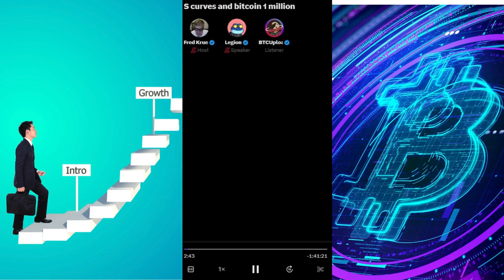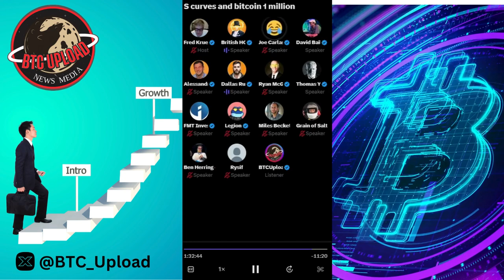Bitcoin's Meteoric Rise: Decoding the S Curves Pointing to $1 Million! 💸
Join me in today's video as we dive into the fascinating world of S curves and their potential impact on Bitcoin's journey to $1 million. We'll explore the historical patterns, market dynamics, and key factors driving Bitcoin's exponential growth, shedding light on the intriguing possibilities that lie ahead for crypto enthusiasts and investors alike.